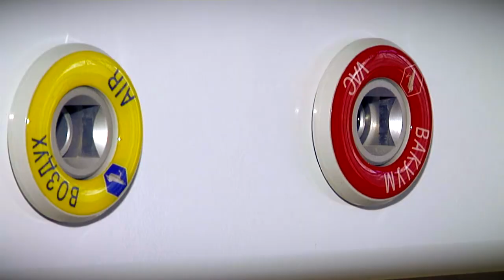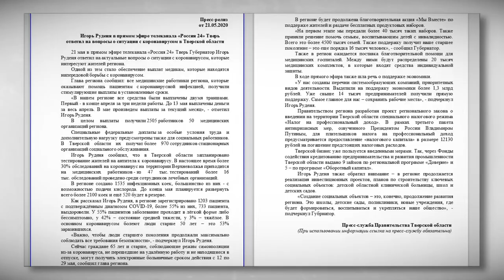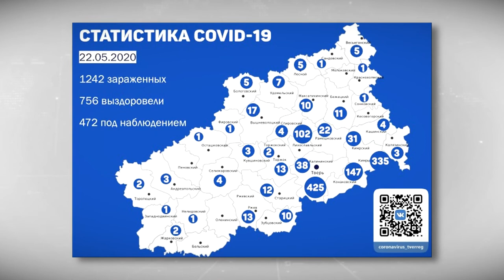До конца мая в Тверской области будет развёрнуто более 2100 инфекционных коек для больных COVID-19